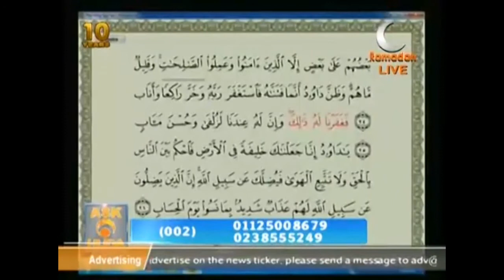Why did prophet dawood fall in Prostration for forgiveness? What wrong did he do?| Dr Muhammad Salah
The Q&A was aired on : 9th July 2015 | 22th Ramadan

About the Sheikh :
Dr. Muhammad Salah is a PhD holder in Comparative Fiqh.
He had his MBA in Islamic Studies from Cloverdale college, Theological Foundation - Indiana, USA.
He obtained his BA in Shari‘ah and Islamic Law from the University of Al-Azhar in Egypt and a BA in pharmacology.